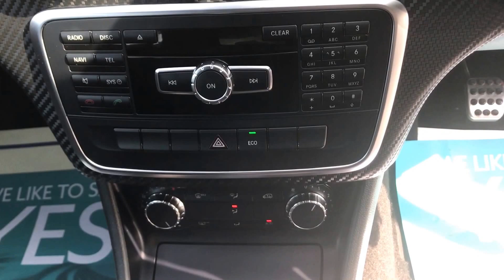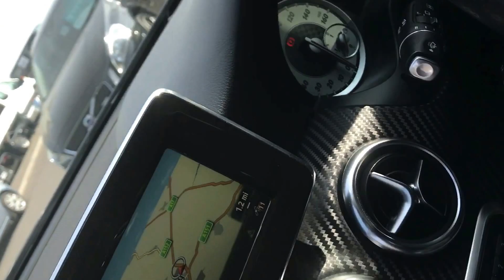2014 14 MERCEDES A180CDI AMG SPORT - SAT NAV - CRUISE - 37K FSH £13890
FINANCE AVAILABLE - HALF LEATHER & SUEDE AMG SPORTS SEATS - AIR CONDITIONING - CLIMATE CONTROL - CRUISE CONTROL - SPEED LIMITER - BECKER SAT NAV RDS STEREO CD USB IPOD - BLUETOOTH - SIGHT & LIGHT PACK - AUTO LIGHTS & WIPERS - 18" AMG ALLOYS - AMG BODY PACK - VEHICLE DYNAMICS PACK -